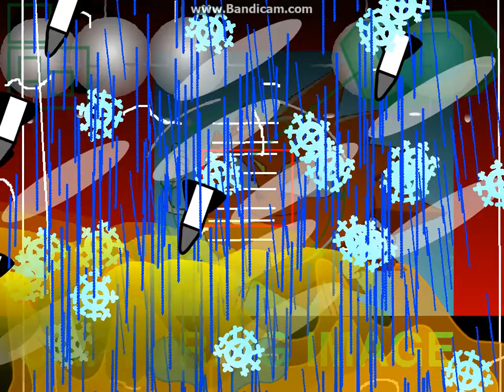My By The Numbers List Awkward Edition V 2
You Can See All My Worst Chracters